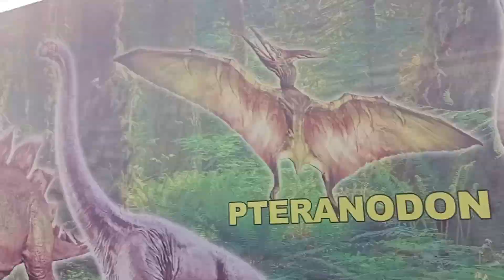دیکھیں چلتے پھرتے آوازیں نکالتے ڈائنوسار اس ویڈیو میں😳۔۔